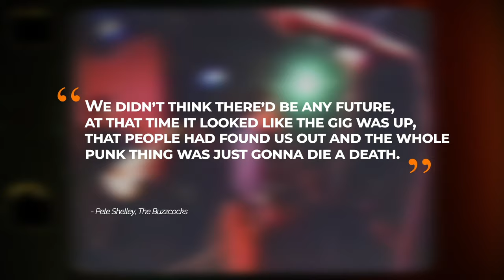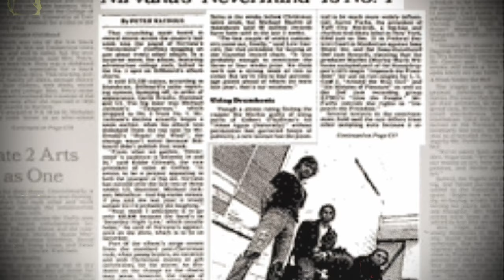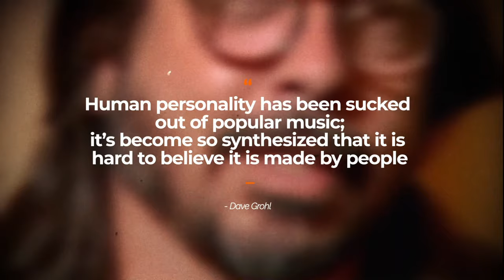How Nirvana Killed Indie Rock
Kurt Cobain and Dave Grohl found huge success with Nirvana and the grunge genre. This inadvertantly caused the rise and fall of indie rock music. This video essay explores just how that happened. The documentary goes right back to the pinnacle of punk, the rise of grunge and the eventual peak of indie, before it all came crashing down with commercialism. Plus, we cover the future of indie rock.

🚨Please consider supporting me as a creator with a 'Super Thanks' or by joining the channel as a monthly member by clicking 'Join'. Both found underneath the video.

👉Nirvana, Nevermind [VINYL]
👉Nirvana T-Shirts Men & Women | Official Smiley Logo Unisex Top

00:00 - Intro
00:45 - What is Indie?
02:00 - The Birth of Indie
04:35 - USA's Indie Rise
05:15 - Nirvana's Beginnings
07:15 - Commercialisation of Indie
10:18 - Downward Slope
11:19 - Napster
12:02 - A New Indie Hero
13:41 - What's Next for Indie?